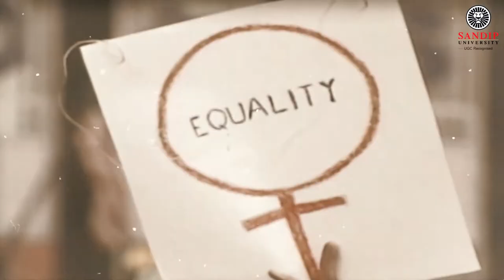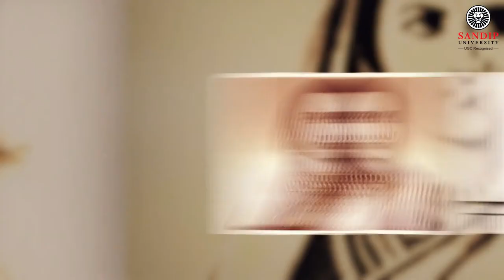Happy Women's Day 2020-Sandip University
Women have fought long and hard for equal rights and freedom from oppression. International Women’s Day is a celebration of the women’s rights movement which has been monumental is giving women their much-deserved rights and recognition. Today, we are commemorating 10 exceptional Indian women who have left their mark on history by being pioneers in their respective fields. A nation cannot progress until its women are given their due.